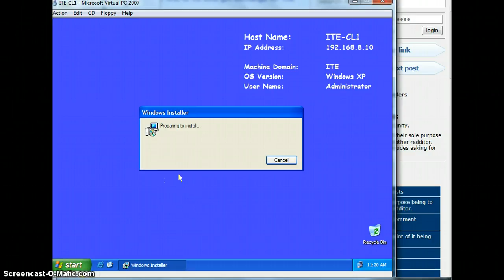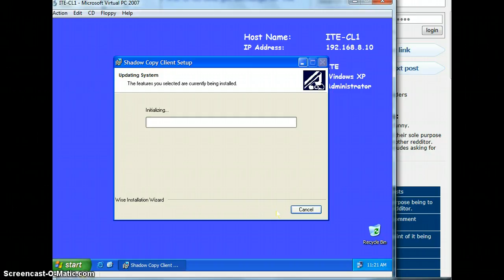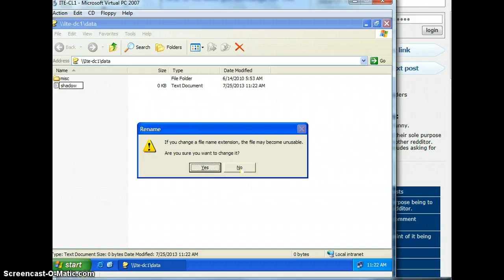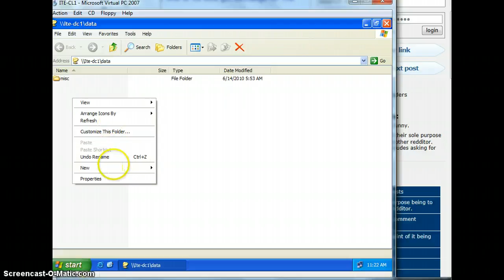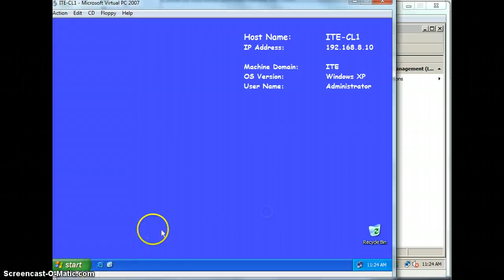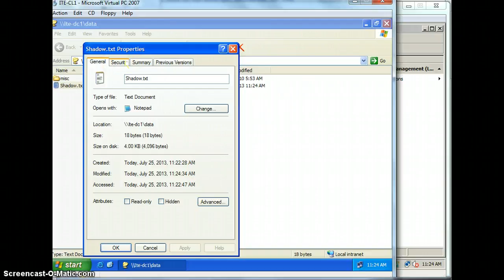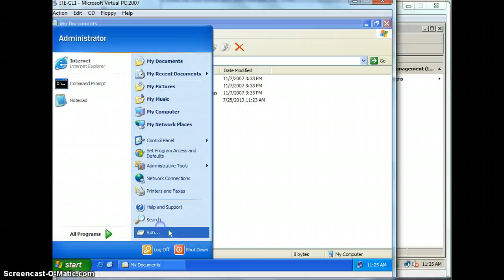Gavin lab 21-1 ex2